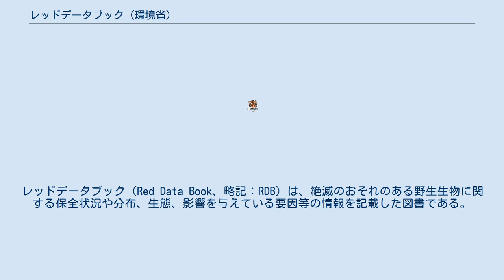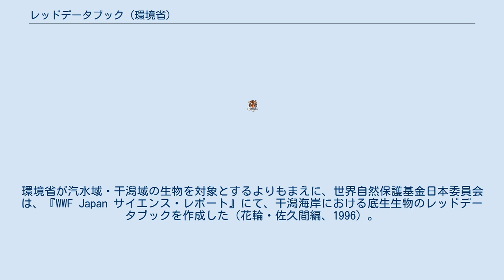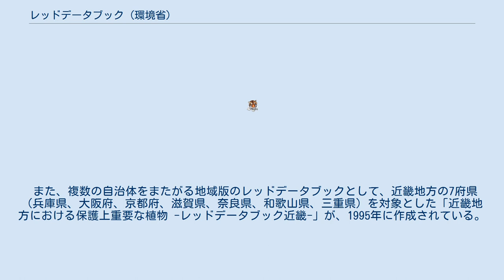レッドデータブック (環境省)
レッドデータブック（Red Data Book、略記：RDB）は、絶滅のおそれのある野生生物に関する保全状況や分布、生態、影響を与えている要因等の情報を記載した図書である。
1966年にIUCN（国際自然保護連合）が中心となって作成されたものに始まり、現在は各国や団体等によってもこれに準じるものが多数作成されている。
日本で単に「レッドデータブック」と言うときは、環境省によるもの、あるいはIUCNによるものを指すことが多い。
本項では環境省作成のものを中心として記すので、IUCNによるもの、日本以外の国によるもの、日本の地方自治体によるものなどについては#その他の団体によるレッドデータブックを参照。
 環境省によるレッドデータブックは、同省が作成・改訂したレッドリスト（絶滅のおそれがある動植物のリスト）に基づき、より具体的な内容を記載したデータブックである。
IUCNによるものと区別するため、JRDBとも呼ばれる。
「レッドデータブック」は通称であり、正式な名称は1991年に出版されたものは『日本の絶滅のおそれのある野生生物』、1995年からの見直し作業の後に出版されたものは『改訂・日本の絶滅のおそれのある野生生物 -レッドデータブック-』という。
さらには、三訂版である2014年度に『レッドデータブック2014』が作成された。
 レッドデータブックを作成する目的は、絶滅の危機にある野生生物の現状を的確に把握することである。
レッドデータブックに基づき、絶滅のおそれのある野生動植物の種の保存に関する法律（種の保存法）に基づく希少野生動植物の指定や絶滅危惧種の保全・保護方策の検討、環境アセスメントへの活用、一般市民への普及・啓発などが期待されている。
 そのような目的から、積極的な情報公開が行われており、環境省の生物多様性情報システム内に、絶滅危惧種情報を検索・閲覧できるページが設置されているほか、NPOによる地方公共団体の情報をまとめたサイト（日本のレッドデータ検索システム ）が存在する。
 環境庁（当時）の「レッドデータブック」は、1986年、自然保護局（当時）野生生物課が発足すると同時に作成が開始され、財団法人自然環境研究センターから、1991年5月に『日本の絶滅のおそれのある野生生物－脊椎動物編』が同年10月に同『無脊椎動物編』が発行された。
しかしその後、IUCNのレッドリストのカテゴリー改定（1994年）があったことなどを受けて、早くもその内容が見直されることになった。
 なお、植物については、既に、財団法人日本自然保護協会と財団法人世界自然保護基金日本委員会が共同して『我が国における保護上重要な植物種の現状』を作成していた。
 環境省生物多様性センターの生物多様性情報システム『絶滅危惧種情報』にて、レッドデータブックに掲載されている情報を検索・閲覧することができる。
 旧版レッドデータブックの見直しに当たり、環境省自然環境局野生生物課では、1995年から、動植物を下記の9分類群に分け、それぞれのレッドリストを作成し、このリストを踏まえて、改訂版の「レッドデータブック」を編集した。
その後、レッドデータブックの改訂作業が順次始められ、2000年7月の植物I（維管束植物）を始まりに、2006年8月に最終巻の「昆虫類」が完成、出版された。
 哺乳類 鳥類 爬虫類・両生類 汽水・淡水魚類 昆虫類 陸・淡水産貝類 クモ形類・甲殻類等 植物I（維管束植物） 植物II（維管束植物以外） - 蘚苔類、藻類、地衣類、菌類 改訂版レッドデータブックは財団法人自然環境研究センターから、「改訂・日本の絶滅のおそれのある野生生物 -レッドデータブック-」として、分類群ごとに書籍の形で全9冊が刊行されている。
 また、環境省生物多様性センターの生物多様性情報システム『絶滅危惧種情報』にてレッドデータブックに掲載されている情報を検索・閲覧することができる。
 2014年10月から2015年3月にかけて、2012年8月及び2013年2月に発表された第4次レッドリストに基づいたレッドデータブックが刊行された。
 2014年版レッドデータブックは株式会社ぎょうせいから、『レッドデータブック2014 -日本の絶滅のおそれのある野生生物-』として、各分類群ごとに書籍の形で全9冊が刊行されている。
 各分類群は、ほぼ改訂版と同じであるが、「陸・淡水産貝類」が対象を広げ「貝類」に、「クモ形類・甲殻...